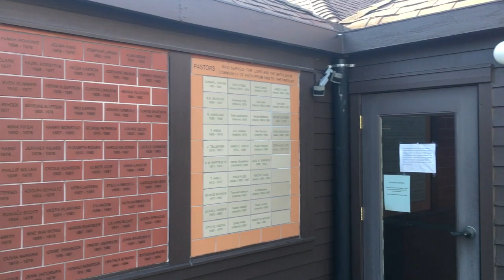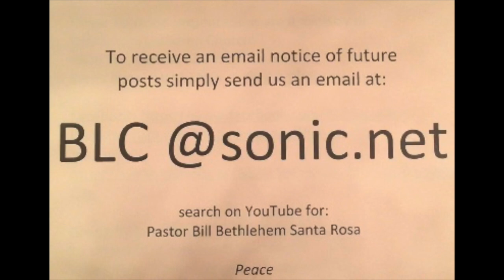Palm & Passion Sunday Service April 5, 2020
Thank you Janet for the music
Thank you Zoom readers for the Palm and Passion
Siri Max Susan Alexa Kara Jason Michelle Madison and George
Every Service is a New Adventure.
Interesting enough Pastor Brian’s Palm Sunday Sermon recounts the Parade Days at BLC
Palm Sunday April 5, 2020
His message starts at: 8:35 though I think the entire service is quite inspiring.